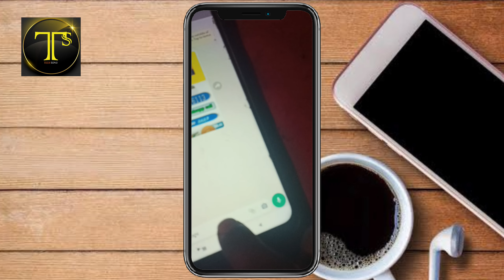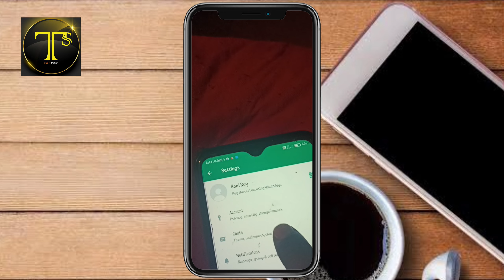Whatsapp ke 3 Tricks....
whatsapp par story pause kaise karte hai
whatsapp story hide
whatsapp secret 3 trickes